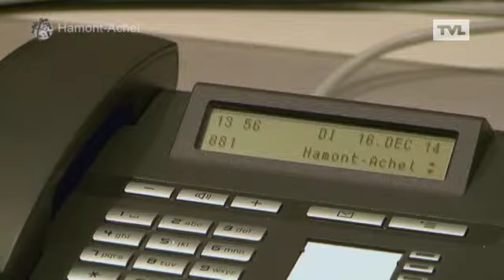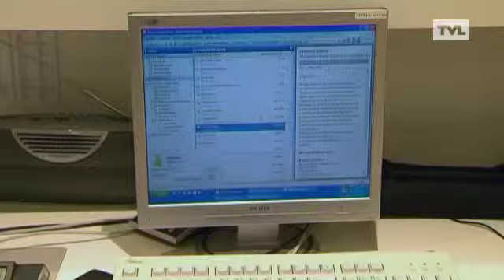Hamont-Achel: Pensioen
Al 30 jaar neemt dezelfde vertrouwde stem de telefoon op in het stadhuis van Hamont-Achel. Maar vanaf volgende week niet meer. Roger Ceelen, de onthaalbediende, gaat na een lange en bevredigende carrière op pensioen.